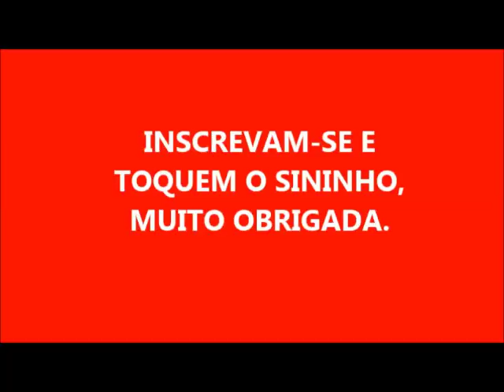SABÃO DE OMO COM AMACIANTE E FEITO EM LIQUIDIFICADOR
1 LITRO DE ÓLEO
140 GRAMAS DE SODA CÁUSTICA EM ESCAMAS
100 GR DE SABÃO EM PÓ OMO
100 ML DE AMACIANTE
100 ML DE ÁGUA PARA DISSOLVER A SODA